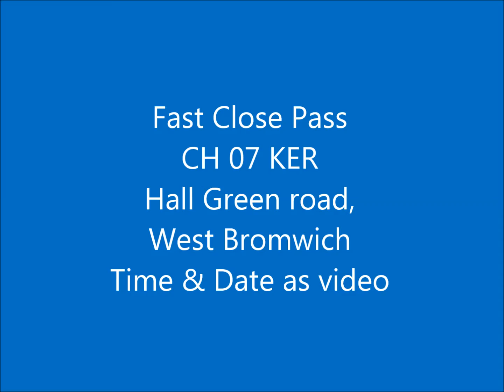CH 07 KER Fast close pass